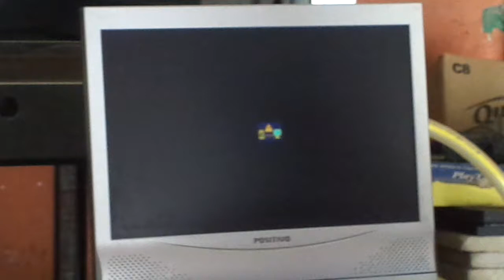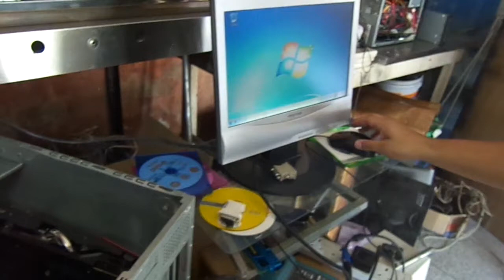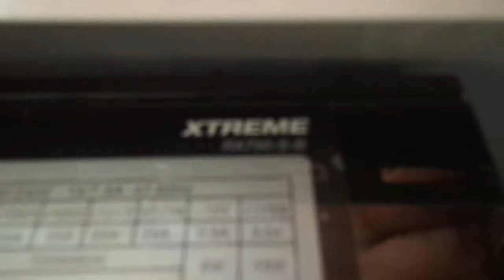PART4-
Placa de Vídeo Asus Amd Radeon R9 390x 8Gb 512Bit R9390X-DC2-8GD5